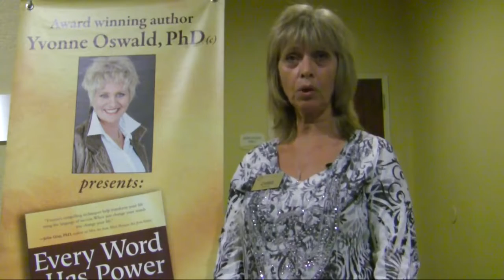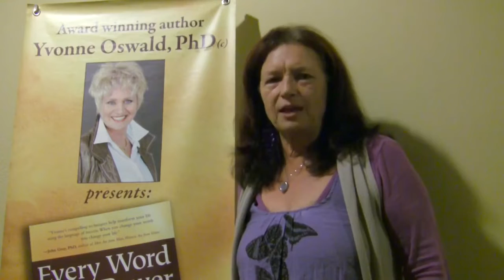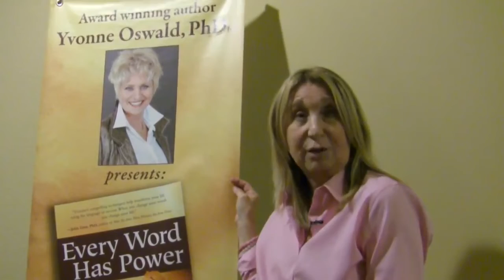Dr Yvonne Oswald PhD Every Word Has Power Testimonials